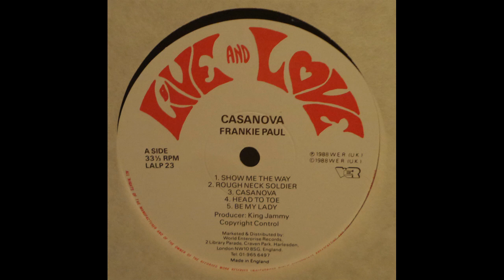Frankie Paul - Casanova - Full Album